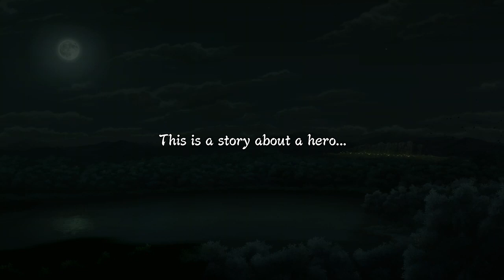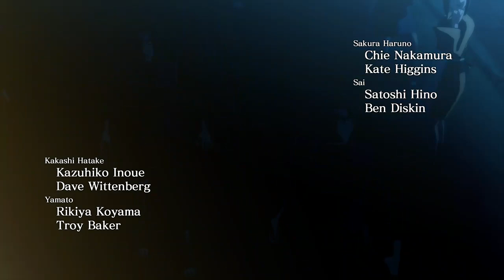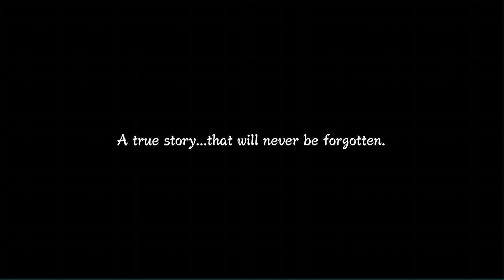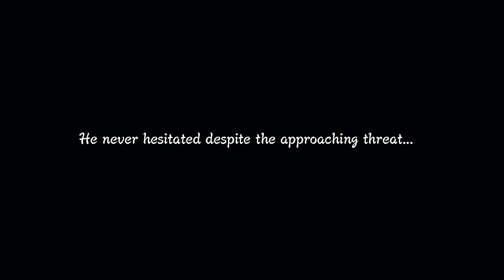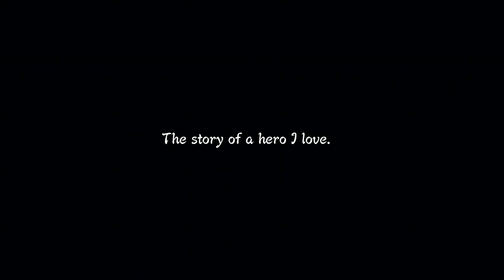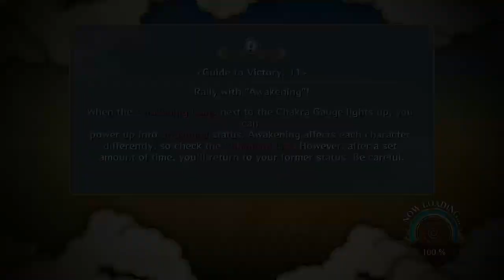Naruto Shippuden Ultimate Ninja Storm 3 Prologue: The Nine Tails Attack CONNECTIONS Hype